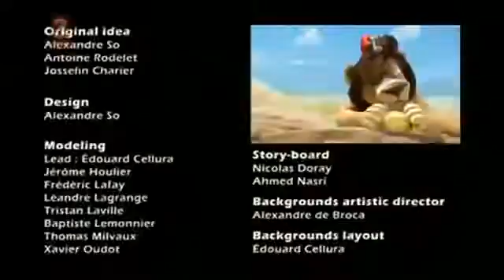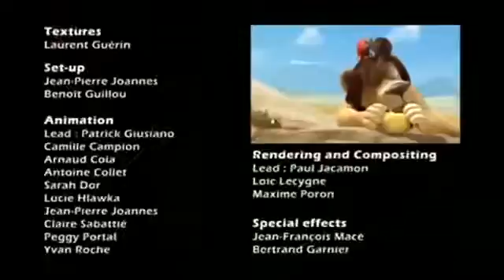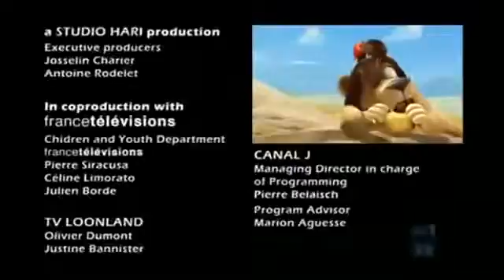Cartoon Animals For Children LEON Animated Funny Cartoons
like and sub for more funny cartoons enjoy and have fun.AND PLEASE DONATE IF YOU CAN